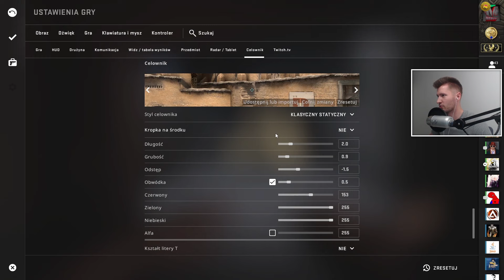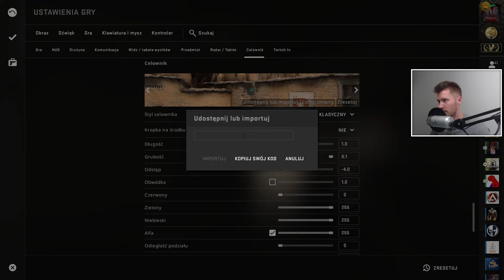Zmieniam CO RUNDĘ CELOWNIK w CS:GO! | Mervo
Wpisz kod Mervo na i otrzymaj 0.70$!  A następnie +10% +7% i +5% przy każdym kolejnym doładowaniu!

Użyte celowniki:
1.CSGO-43Vy4-8CpOU-CFUAS-WtQmi-UzhCG
2.CSGO-KazWN-Ows3h-9fZ8r-S4PKV-y9XXC
3.CSGO-nxkoh-mobTT-Bv4nr-DM6DE-5VJGG
4.CSGO-4zJC8-veyEk-oGb3t-Cyvuh-DpybE
5.CSGO-FA4YX-MuJdK-PYyfn-H5LbQ-qseKP
6.CSGO-4ZeDD-PUUcA-VP34A-vrMGB-sMSFE
7.CSGO-FpxqG-TxnmN-NoU4y-QqLBS-NZj5P
8.CSGO-XERDP-sY4Lr-o9rcw-6xuUo-7FwzF
9.CSGO-uuPOr-USPcK-6LAYL-WDZtE-DMjjD
10.CSGO-W2rR2-aaE38-wxrMA-kZe6C-LvUWJ
11.CSGO-xTkZZ-hZJp7-4dTKN-6SBTd-AFbtH
12.CSGO-78Zia-QcYYj-Y7nq6-8Eu4r-8UeuB
13.CSGO-jHeTp-wapnp-iqAY9-LspOC-D8izO
14.CSGO-oiXXq-C7iti-4xNVR-pJ5GA-GuKjC
15.CSGO-CKCub-CPpfY-zt4Lq-ErLsB-PVkoE
16.CSGO-m5f4Q-XeN44-tzcdQ-rs6fA-OJUSH
17.CSGO-Yyipa-VfqJK-T7sBN-pmONm-CUOpP
18.CSGO-PF82H-pohuh-UsRTn-HirH7-eWfOQ
19.CSGO-WQSc9-kwOxO-NxyKr-sUPpZ-h4sdA
20.CSGO-sTGzM-J6E4q-O3bBE-hwivp-UaQ3A
21.CSGO-NruXR-AjHju-JtGHR-pAD6L-bCHnK
22.CSGO-WvSie-RRZiv-y4YaW-y6RJq-MyedJ
23.CSGO-Chhdw-aEWxT-bPnwy-Mu5HQ-CCmsF
24.CSGO-4mcHn-8Mbcp-PkHMH-wcTvB-9Vc7L
25.CSGO-2ACq6-prhPk-pWpoN-OdUPK-TrT8N

Mój celownik:
CSGO-onN4i-PxdGy-rNiYb-zAhSB-Gtz6A